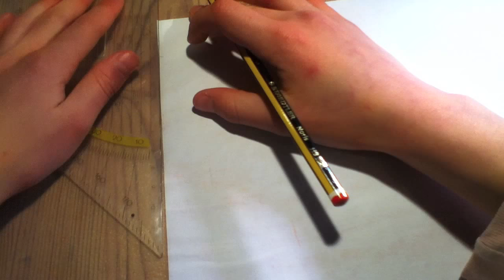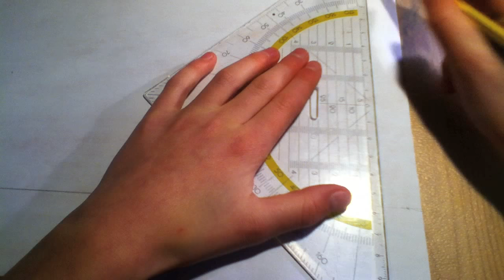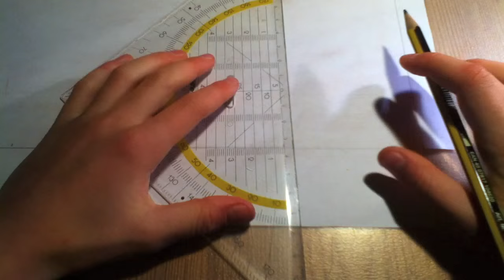DIY Papier-Laterne Bastelanleitung inkl. KOSTENLOSES PDF! Basteln zum Sankt-Martins-Tag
Eine Martinslaterne für den Martinstag zu basteln, ist ganz einfach -- kommt natürlich darauf an, welche -- die, die ich Euch zeigen will, ist aber eine von den einfachen. herunterladen oder dort die schriftliche Bastelanleitung lesen.